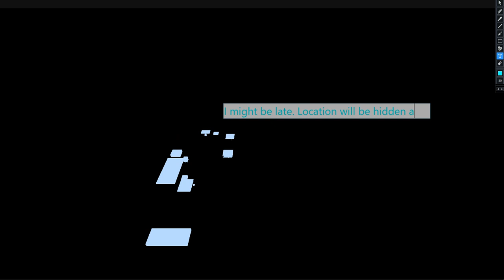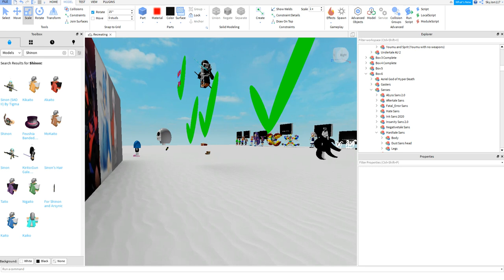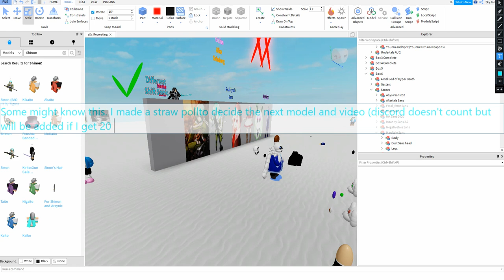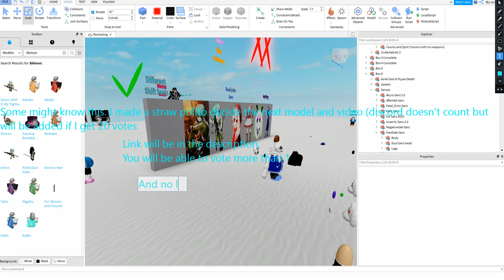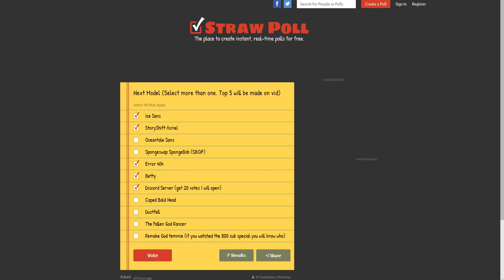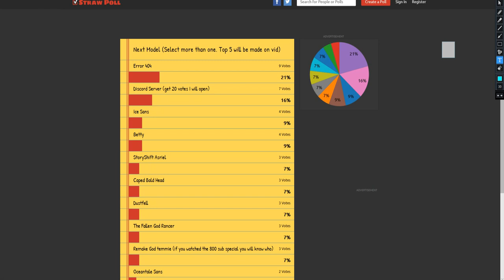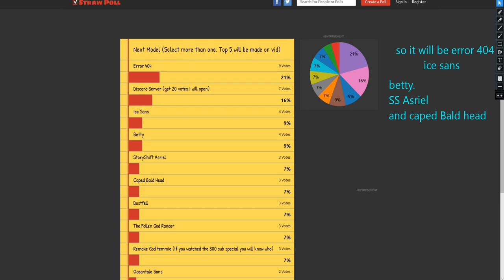Undertale AU Monster Survive Fight Alpha Sans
Thankyou for watching. Make sure to like